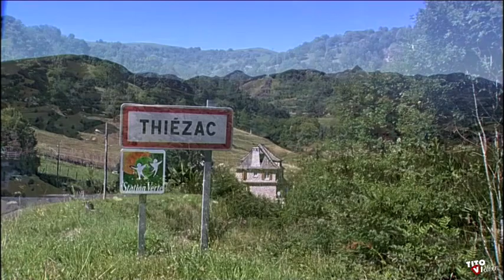Flot de Bourrées par le groupe folklorique " la bourrée du CARLADES "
folklore de France / clip accordéon / musette / bourrée /
tourné au Château de Salles à Vézac dans le Cantal
compositeur : Domaine Public /